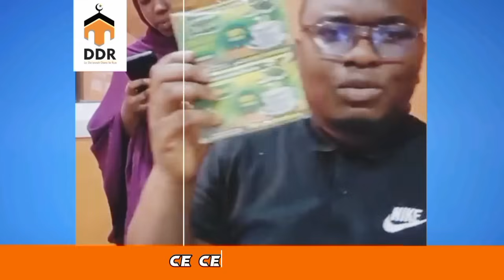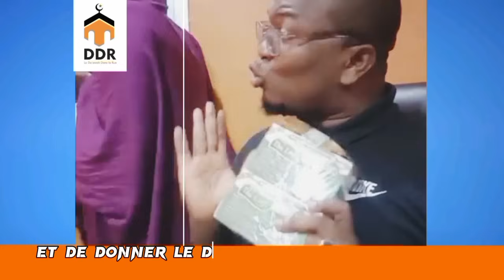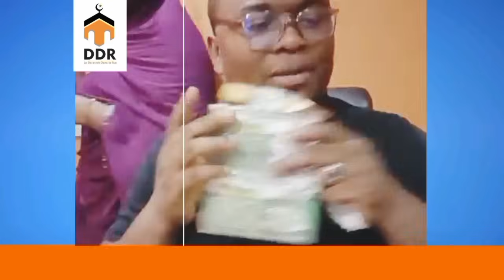Le Petit Poteau de la DDR par Ismaël aka et la Secrétaire | Da`wah Dans la Rue !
ddr la vraie chaîne youtube,
ddr oustaz diane,
ddr au burkina faso,
ddr debat,
ddr en guinée,
ddr officiel,
ddr vs gedeon,
ddr en direct,
ddr la vraie page youtube,
ddr a figayo,
ddr au burkina faso 2022,
ddr a bouake,
ddr au mali,
ddr a la mecque,
ddr a yamoussoukro,
ddr a soubre,
ddr à figayo 2023,
ddr à issia,
ddr à ouagadougou,
ddr à yamoussoukro,
ddr à conakry 2022,
ddr à soubré,
la ddr la vrai page youtube,
la ddr la vraie chaîne youtube,
la ddr oustaz diane,
ddr cours biblique et coranique,
ddr debat religieux,
ddr debat 2021,
ddr debat 2022,
ddr debat 2023

qui est le youtubeur avec le plus d\'abonnés au monde,
qui est la personne avec le plus d\'abonnés sur youtube,
avec quoi filmer pour youtube,
avec quoi se filmer youtube,
combien youtube paye pour les vues,
combien youtube paye,
combien youtube paye pour 1000 abonnés